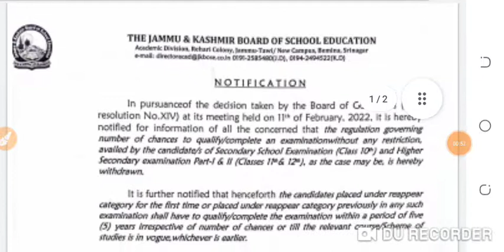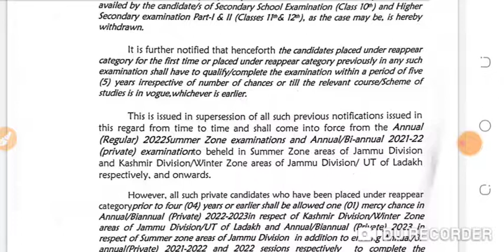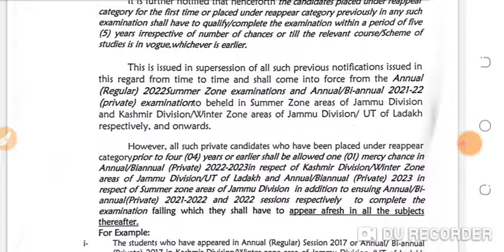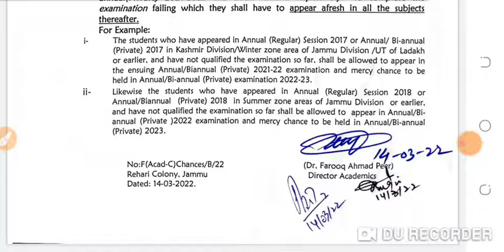Jkbose class 10th 11th and 12th|Failure chance|syllabus relaxation|jkbose today exam update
For PDF of question bank and previous year paper

Jkssb class iv new list|class ov DV|class iv last chance of DV|jkssb merit list|jkssb today news|

Jkbose class 10th question bank|11th and 12th paper|position kasa le|95%marka pkka bas yeh karo|

15 courses in j&k|Good news for youth of j&k|New scheme for Jammu kashmir students|

Jkbose class 10th and 12th practical exam uodate| Jkbose internal assessment update|jkbose update|

10th pass jobs in Jammu kashmir|jkssb 12379 vacancy in Jammu kashmir for all aspirants|jkssb new job

Jkp border battalion and women battalion big update|new police vacancy 2700 vacancy|jkp jobs |new

Jkssb class iv new list out|Jkssb class iv today offical notification|jkssb class iv DV|class iv

Jkbose date sheet announced|exam start|syllabus reduction|mcq pattern|board exam big update|jknews

jkbose paper in mcq form|Board exam start from 15 march|class 8th to 12th|jkbose today news|jkbose

New education policy implemented in j&k|new rules  for class nursery to 12th|new education rules j&k

Jkssb application no nahi mil raha|hiw to download admit card|class iv DV update|new selection list|

Jkbose class 10th internal 20marks|class 11th &12th practical exam|Date sheet for board exams|jkbose

jkssb class iv DV |jkssb class iv 2 mistake mat karna|jkssb answer key|jkssb cutoff of class iv|

Jkbose practical exam update|internal assessments|jkbose date sheet and exam update|for board exam

Jkbose date sheet announced for class 10th 11th and 12th|jkbose date sheet announced|jkbose exam

jkssb class iv DV|kon se document chaiya|online form nahi ha|original documents|cutoff|safe score|

Jkssb class iv 3400 vacancy big update by Manoj sinha|cutoff kya hoga|DV for class iv|name nahi ha|

school reopen big update in Jammu Kashmir|schools college coaching institute reopen|exam update |
school education institutions reopen update for all details
jkbose today news .jkbose today exam update
jkbose mass promotion
jkbise exam update
schools reopen in jammu Kashmir
jkbose tosya offical update

Jkbose today 2 offical notification|jkbose mass promotion update|jkbose result out|jkbose date sheet
jkbose exam in jammu division
jkbose Exam update in Kashmir division
new education policy in Jammu kashmir
abb education kis way ma hogi j&k ma
new education policy in j&k
new rules of education
new rules of education for class nursery to class 12th

jkbose mass promotion news .jkbose exam in winter zone
jkbose mass a promotion chance
jkbose date sheet for class 10th 11th and 12th class in Jammu Kashmir